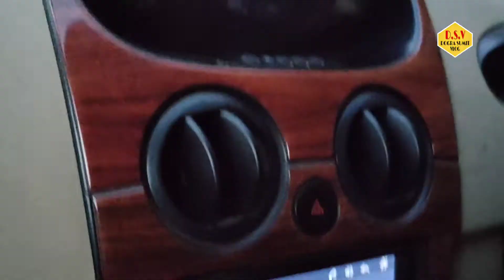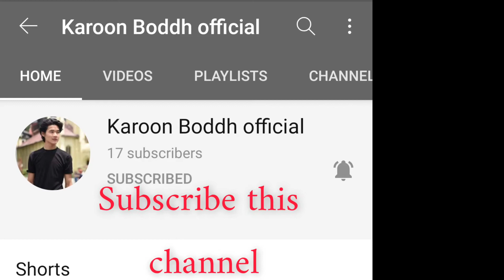Narkanda to Shilaru in car ।। DOGRA Sumit vlog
karoon boddh official